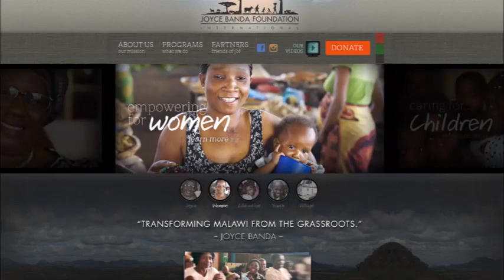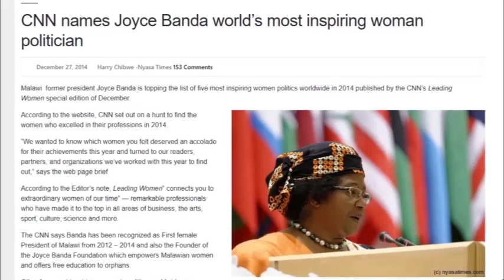FORMER MALAWI PRESIDENT DR. JOYCE BANDA LIFE AFTER PRESIDENCY EPISODE 1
Life after office of the Former President of the Republic of Malawi Her Excellency Dr. Joyce Banda, Malawi's first Female Vice President and President.